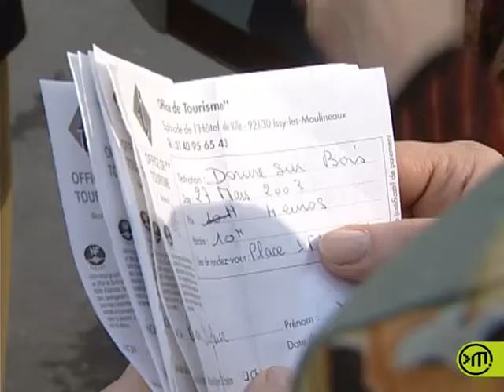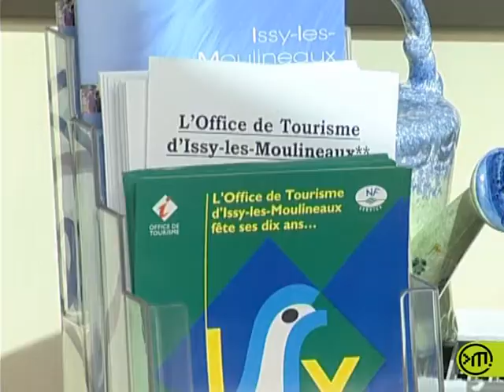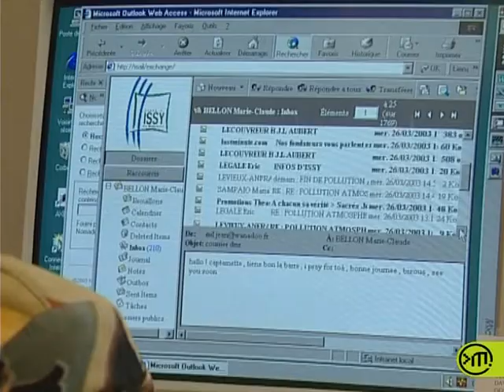Directeur d'office de tourisme / Directrice d'office de tourisme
Faire la promotion d'une ville ou d'une région est une mission à forte dimension politique. Le directeur d’office du tourisme doit agir avec souplesse et diplomatie.